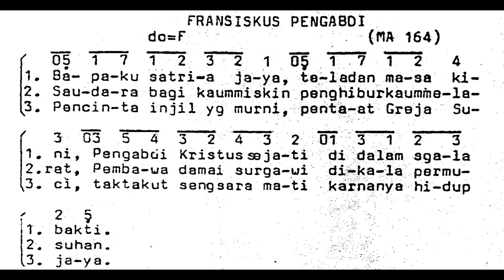FRANSISKUS PENGABDI | Lagu Rohani Katolik | St. Fransiskus Assisi